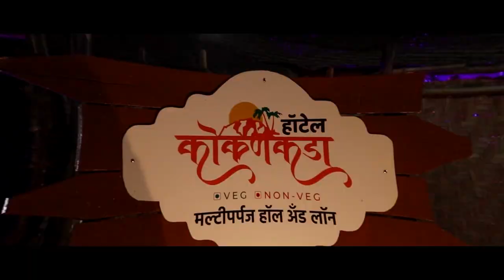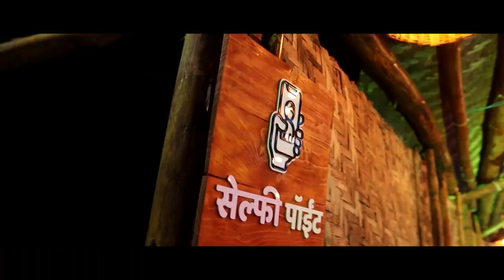खानापुर तालुक्यात कोरोनाबाधींचा आकडा दिड हजाराच्यावर तर विटा शहराने गाठली हजारी ।। वज्रधारी न्यूज ।।